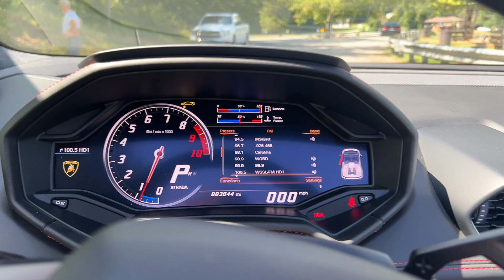2017 Lamborghini Huracan LP 580-2 Spyder Walk-around Video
A Lamborghini is many things, but the one thing the Italian automaker
is great at is putting on a show. Turn back the clock, and the raging
bull is one that has brought the world the craziest in terms of
automotive design and performance that goes alongside it, and this
2017 Lamborghini Huracan Spyder we have today is proof of all this.
With a reported 3,000 miles on the clock, this raging bull is looking
for a new stable and bringing out the best in your weekend drive.